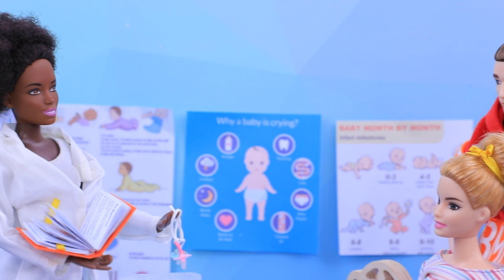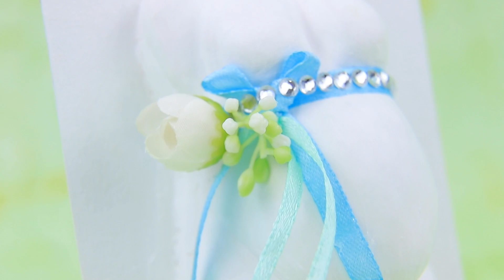14 Astuces et Bricolages DIY de Poupées Enceintes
On N'est Jamais Trop Vieux Pour les Poupées! 7 Idées DIY Pour Poupées LOL Surprise Ladybug et Barbie
Barbie et Ken suivent des cours pour les femmes enceintes pour apprendre à vivre une grossesse et un accouchement en douceur. Regarde les nouvelles idées et astuces sur notre chaîne.

Matériel et outils :
    • œufs en caoutchouc
    • poinçon
    • couteau utilitaire
    • tissu en coton
    • colle chaude
    • disque de coton
    • ruban de satin
    • tissu extensible
    • Velcro
    • ruban décoratif
    • bec d'un vaporisateur nasal
    • anneau en plastique
    • peinture acrylique
    • image imprimée d'une lotion corporelle pour femmes enceintes
    • bouchon de bouteille de peinture acrylique
    • épingle à coudre
    • bouteille décorative
    • seringue
    • lime à ongles
    • vieilles bouteilles LOL
    • papier mousse
    • strass
    • bouteilles de bulles de savon
    • trombones
    • petit cordon
    • perles
    • paillettes
    • paillettes grandes
    • glycérine
    • M&Ms
    • bols
    • lait
    • lavande
    • fausses fleurs
    • film étirable
    • argile polymère
    • outil de modélisation
    • vernis acrylique
    • toile